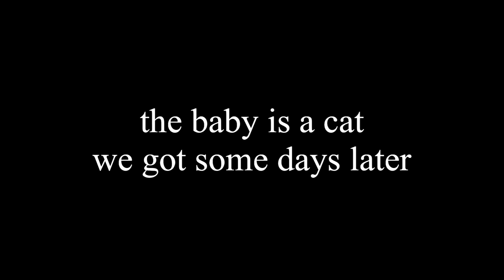WE ARE FINALLY PARENTS | Our First Time as LESBIAN CAT🐱parents